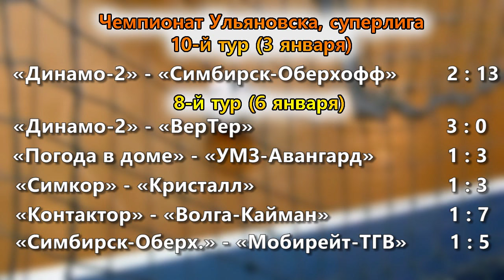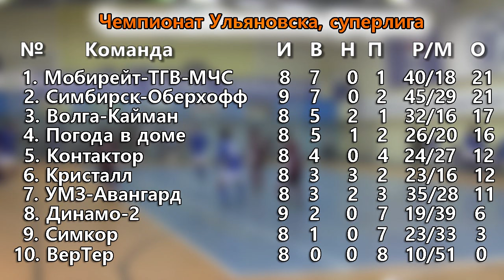НеПрибыло! Как "МЧС" разгромил "горожан"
В очередном туре чемпионата Ульяновска по мини-футболу встретились лидеры турнирной таблицы: "действующий чемпион "Симбирск-Оберхофф" и "Мобирейт-ТГВ-МЧС". Героем поединка стал нападающий "МЧС" Вячеслав Прибылов - на его счету четыре гола! Это и стало залогом победы "Мобирейта".